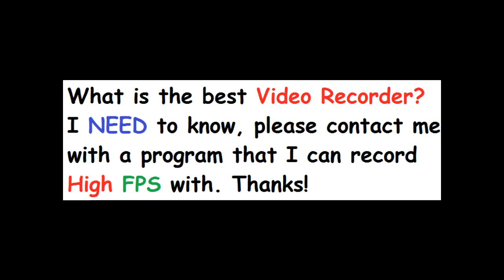Best Computer Video Recorder?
What is the best computer video recorder? I need to know! :D